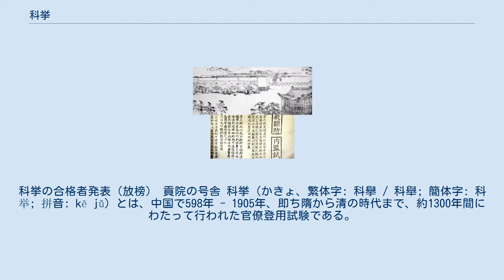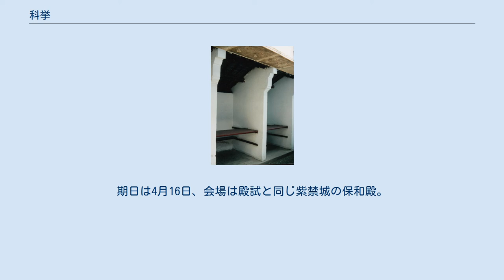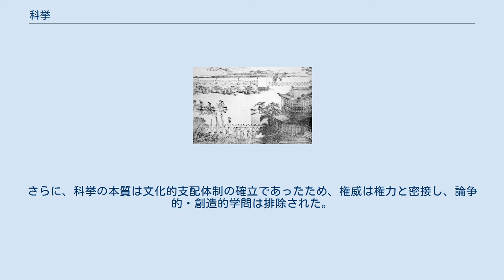科挙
科挙の合格者発表（放榜） 貢院の号舎 科挙（かきょ、繁体字: 科擧 / 科舉; 簡体字: 科举; 拼音: kē jǔ）とは、中国で598年 - 1905年、即ち隋から清の時代まで、約1300年間にわたって行われた官僚登用試験である。
同様の制度は中国だけでなく、日本、朝鮮、ベトナムにも普及した。
 科挙の競争率は非常に高く、時代によって異なるが、最難関の試験であった進士科の場合、最盛期には約3000倍に達することもあったという。
最終合格者の平均年齢も、時代によって異なるが、おおむね36歳前後と言われ、中には曹松などのように70歳を過ぎてようやく合格できた例もあった。
無論、受験者の大多数は一生をかけても合格できず、経済的事情などの理由によって受験を断念したり、過酷な勉強と試験の重圧に耐えられず精神障害や過労死に追い込まれたり、失意のあまり自殺したという鍾馗の逸話など悲話も多い。
 科挙 科挙という語は「（試験）科目による選挙」を意味する。
選挙とは郷挙里選や九品官人法などもそう呼ばれたように、伝統的に官僚へ登用するための手続きをそう呼んでいる。
「科目」とは現代の国語や数学などといった教科ではなく、後述する「進士科」や「明経科」などと呼ばれる受験に必要とされる学識の課程である。
北宋朝からはこれらの科目は進士科一本に絞られたが、試験自体はその後も“科挙”と呼ばれ続けた。
 古くは貴族として生まれた者たちが政府の役職を独占する時代が続いたが、隋朝に至り、賢帝として知られる楊堅（文帝）が初めて導入した。
家柄や身分に関係なく誰でも受験できる公平な試験で、才能ある個人を官吏に登用する制度は、当時としては世界的にも非常な革新であった。
しかし隋から唐までの時代には、その効力は発揮できていなかった。
これが北宋の時代になると、科挙によって登場した官僚たちが新しい支配階級“士大夫”を形成し、政治・社会・文化の大きな変化をもたらしたが、科挙はその最も大きな要因だと言われている。
士大夫たちは、科挙に合格して官僚になることで地位・名声・権力を獲得し、それを元にして大きな富を得ていた。
 建前上、受験資格に制限のない科挙ではあったが、科挙に合格するためには幼い頃より労働に従事せず学問に専念できる環境や、膨大な書物の購入費や教師への月謝などの費用が必要で、実際に受験できる者は大半が官僚の子息または富裕階級に限られ、士大夫の再生産の機構としての意味合いも強く持っていた。
ただし、旧来の貴族の家系が場合によっては六朝時代を通じて数百年間も続いていたのに比べ、士大夫の家系は長くても4代から5代程度に過ぎず、跡取りとなる子が科挙に合格できなければ昨日の権門も明日には没落する状態になっていた。
 科挙に合格して官僚となることは、本人のみならずその宗族にとっても非常に重要な意味を持ち、「官本位」と呼ばれる権力中心の中華王朝社会では一人の人間が官僚となり政治権力の一部となることは本人だけでなくその者の宗族に莫大な名誉と利益をもたらす。
そのため宗族は「義田」という共同財産を使い「義塾」を開いて子弟の教育を行って宗族から一人でも多くの科挙合格者を出すことに熱心であった。
 宗族の一人が官僚となってやがて政治権力の一部を握ると、有力官僚となった者は宗族に様々な便宜を図り宗族の為に働くことを期待され、本人もその期待に応えていく。
官僚を辞めて地元に戻ったのちも地元の有力者（郷紳）として王朝の官界や地元の官僚へ影響力を行使する。
そのため宗族は子弟の一人でも科挙に合格して官僚になれば、在任中と引退後を合わせて半世紀は安泰と繁栄を約束された。
 科挙は皇帝が直々に行う重要な国事だったため、その公正をゆるがすカンニングに対する罰則は極めて重く動機や手口次第では死刑に処される場合もあった。
それでも科挙に合格できれば官僚としての地位と名声と富が約束されるとあって、科挙が廃止されるまでの約1300年間、厳重な監視にも関わらず様々な工夫をこらして不正合格を試みる者は後を絶たなかった。
手の平に収まるほどの小さなカンニング用の豆本や、数十万字に及ぶ細かい文字をびっしりと書き込んだカンニング用の下着が現代まで残っている。
 このような試験偏重主義による弊害は、時代が下るにつれて大きくなっていった。
科挙に及第した官僚たちは、詩文の教養のみを君子の条件として貴び、現実の社会問題を俗事として賎しめ、治山治水など政治や経済の実務や人民の生活には無能・無関心であることを自...